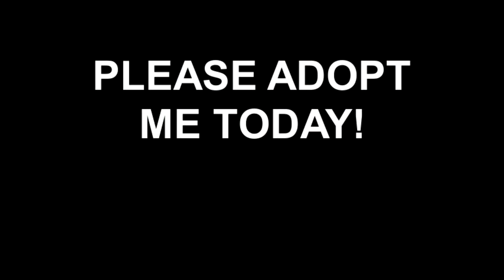Meet Angel a Domestic Shorthair currently available for adoption at Petango.com! 4/18/2012 2:14:14 P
Hi, I&#39;m Angel! I&#39;m a 5 year old female Domestic Shorthair Mix. My previous owner could no longer keep me so I&#39;m currently looking for a new loving family to adopt me. I&#39;m a very sweet kitty and I love to talk. I&#39;m also housebroken. I can be playful at times but sometimes I just want to lounge around. I would make a great new addition to your family. Please adopt me today!!